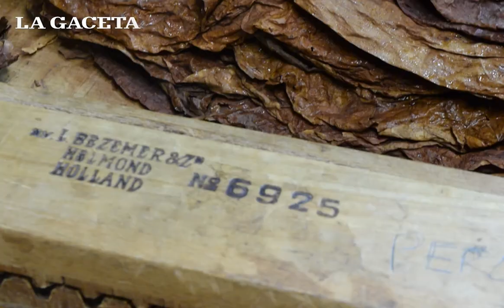Cigarros puros salteños: la nueva alternativa para productores tabacaleros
El tabaco salteño es conocido por su calidad. Ahora se busca posicionar un producto regional como alternativa para pequeños y medianos productores.